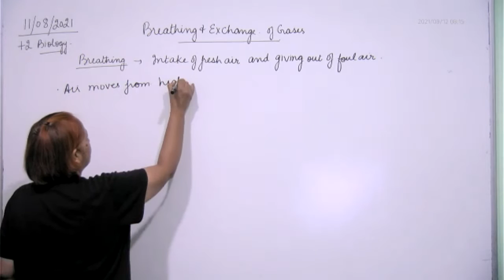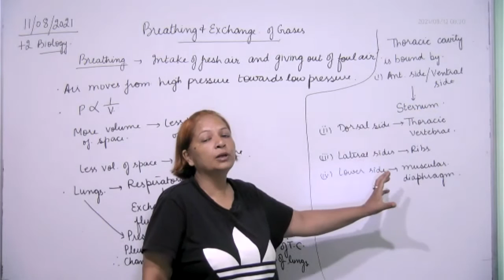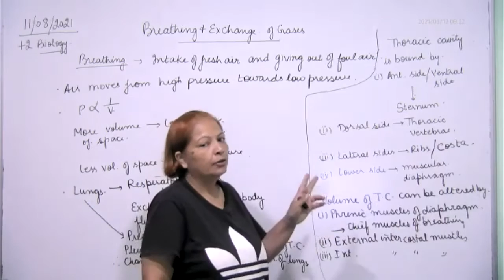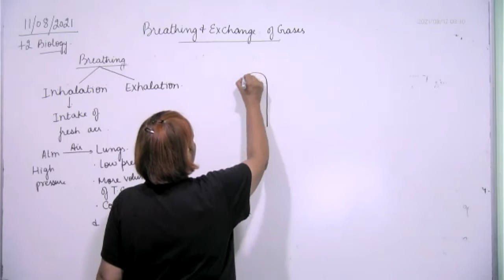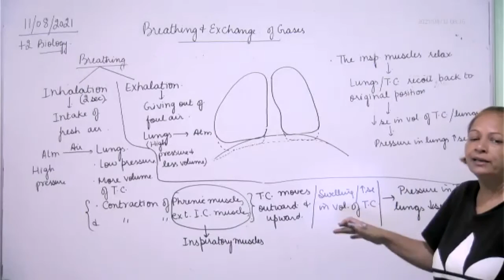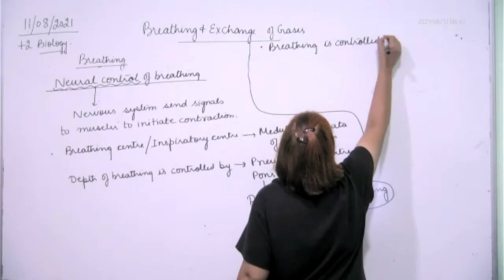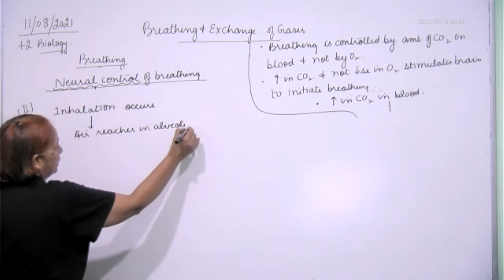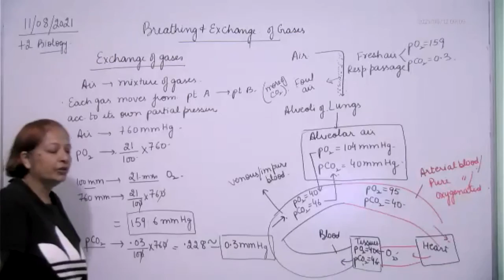Crash breathing 1